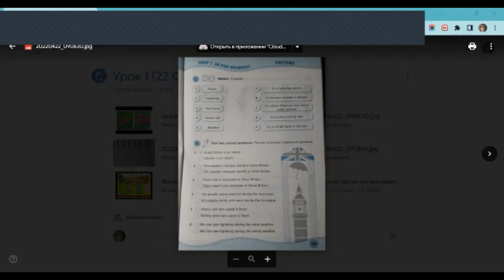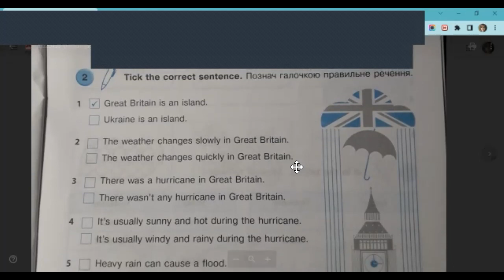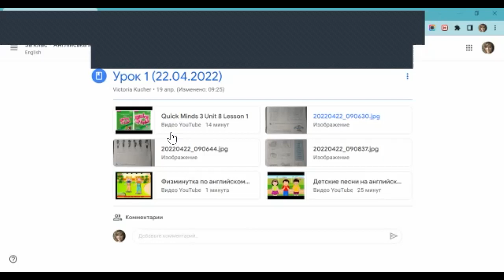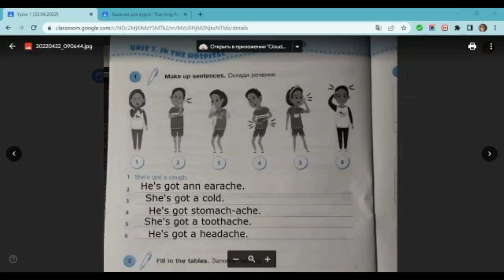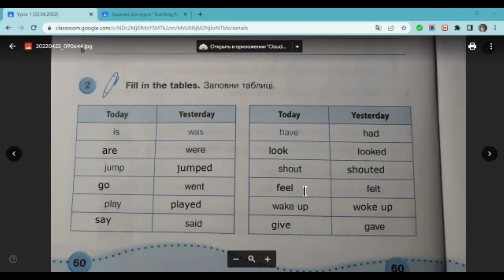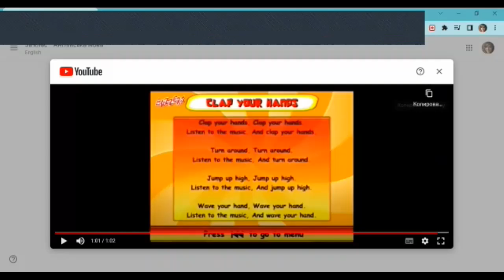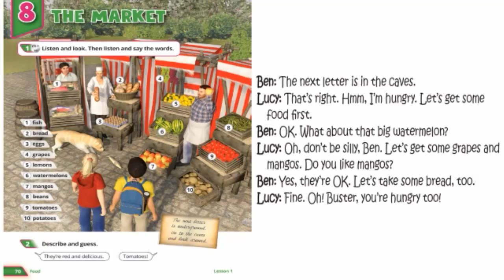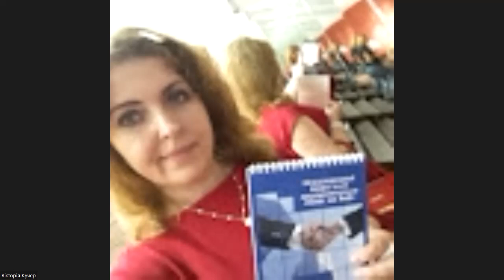Quick Minds 3. Unit 7, lesson 7-8, О.Косован, РЗ с 59-60. Unit 8, lesson 1 (Vocabulary)